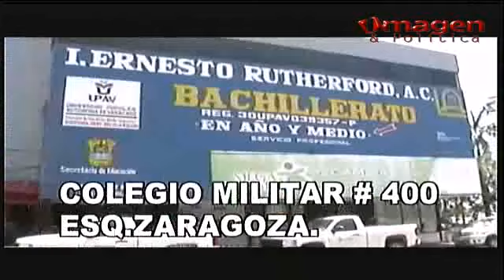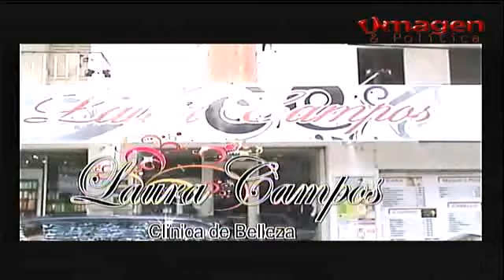LO FASHION con Temo y Ruth 22MARZO2016